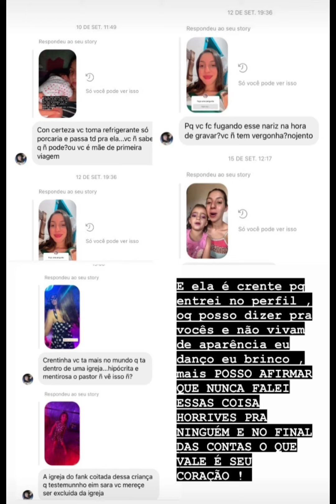Sara kellen Se Revolta com Comentários sobre Dança💃